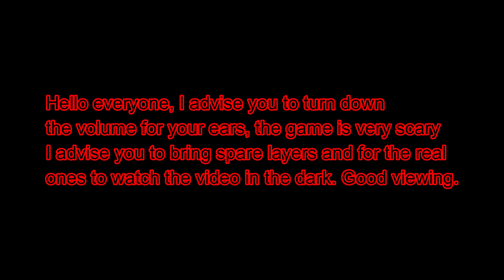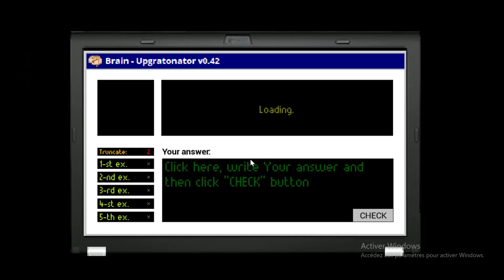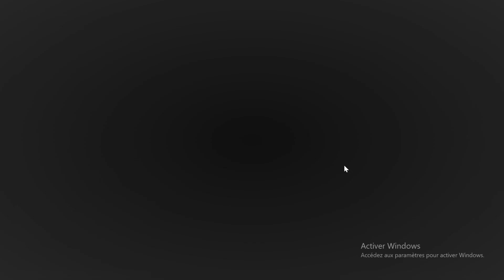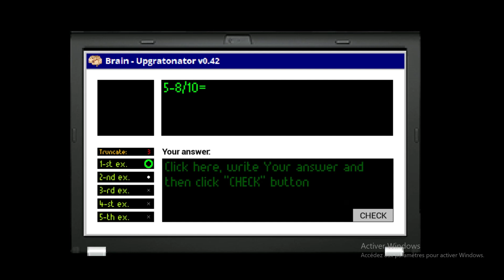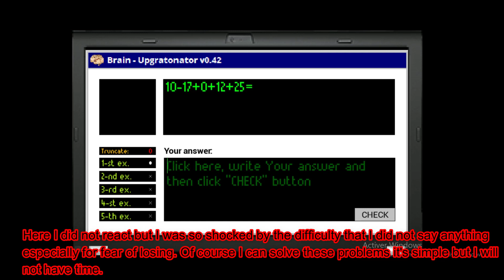Why Do I Hear Boss Music (Worse Than Baldi) Advanced Education with Viktor Strobovski - Part 3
If you have not seen Part 1 and Part 2 here are the links :

This game has the same mechanics as Baldi's Basic except that it's 100 times more scary and it's not a fangame, from what I've seen.

Here is the link of the game :